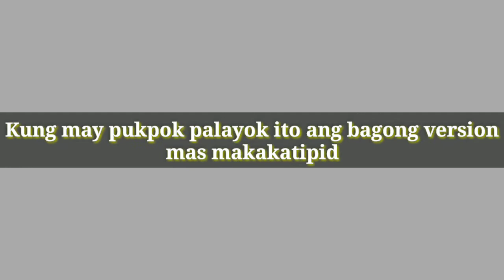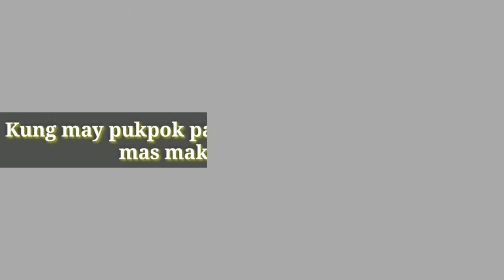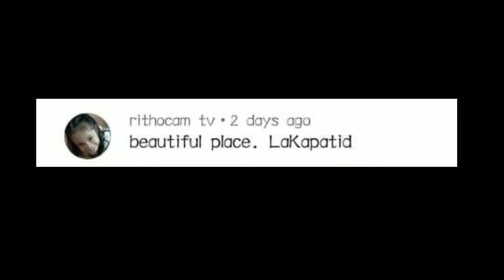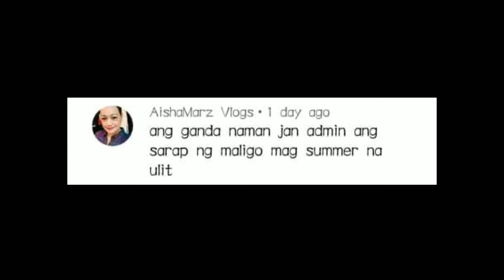New version: Pukpok papel laughtrip sa pagpalo